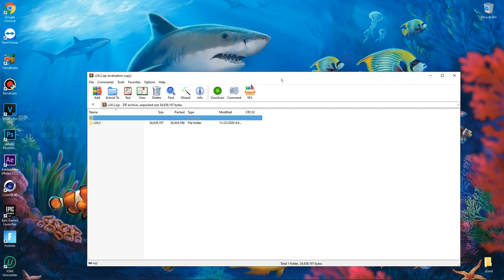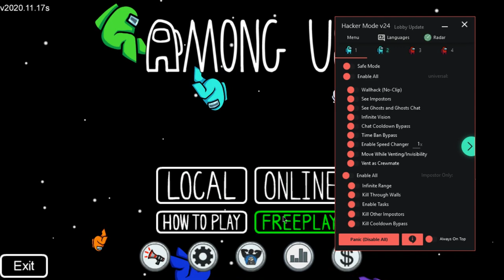"HACKERMODE v24" AMONG US INSANE MOD MENU (2020.11.17s) W/SHOW IMPOSTOR, WALLHACK, CHAT CONTROLLER..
►Skype: iZioid
►username: live:mozaik79